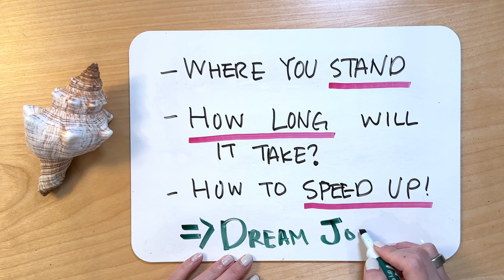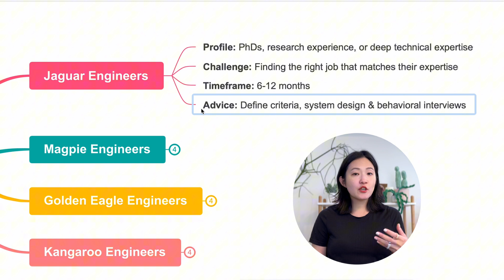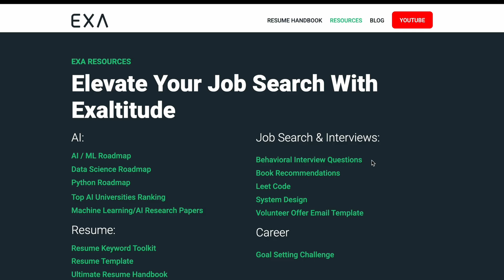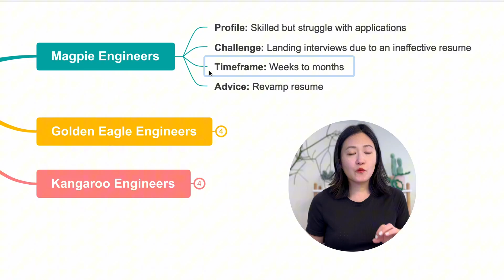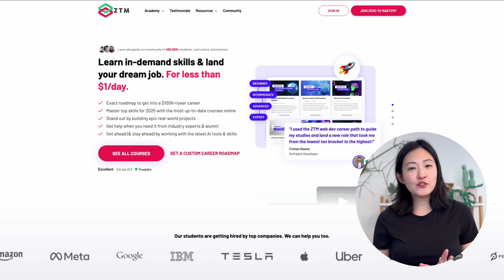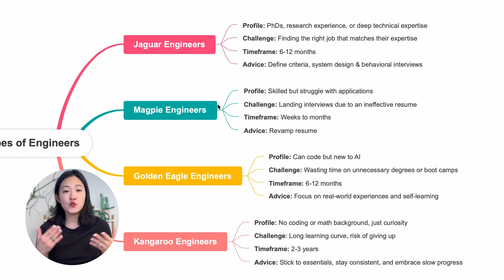How FAST Can You Become an AI or ML Engineer?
Are you wondering how long it really takes to land an AI or ML engineering job and start making good money? Some believe it will take years, while others expect results in months. The truth is, your timeline as an ai engineer will depend on the type of engineer you are.
In today’s video, I’ll help you figure out which type of AI or ML engineer you are, how long it will take you to land an AI/ML job, and what you can do to speed things up. I’ll explain why setting the right expectations is crucial for your success and how you can avoid burnout or frustration during the AI engineering job search process by understanding the four types of engineers.

⏱️Timestamp:
0:00 Landing a job
0:26 Expectations
1:19 Jaguar
2:16 Magpie
3:21 Golden Eagle
4:06 Resources
5:09 Kangaroo

🖥️ My SETUP
LED USB Lights
Blue Yeti USB Microphone